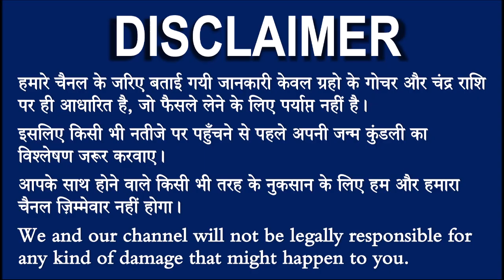सिंह राशि वालो हो जाओ तैयार अगले 24 घंटों के अंदर जो होगा सह नहीं पाओगे! | Singh rashi